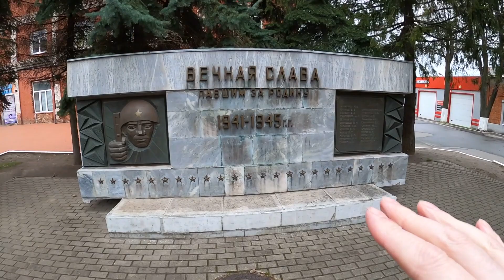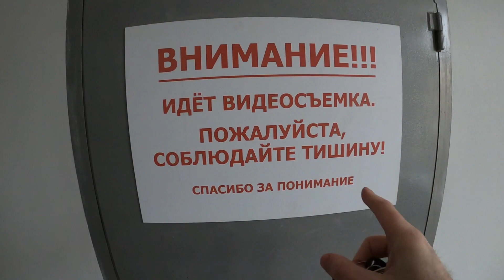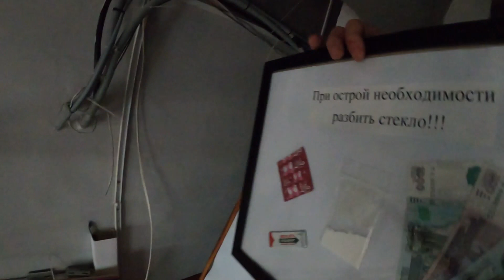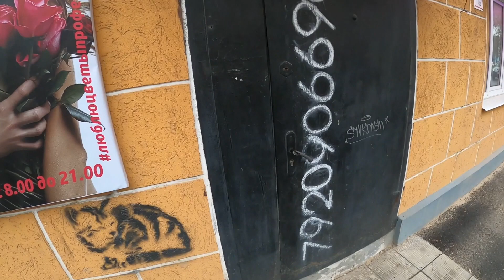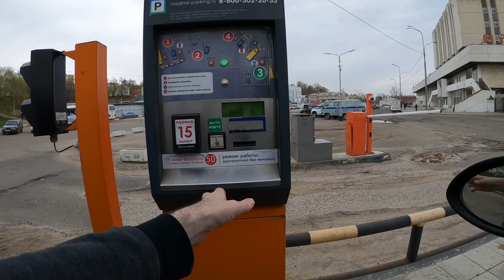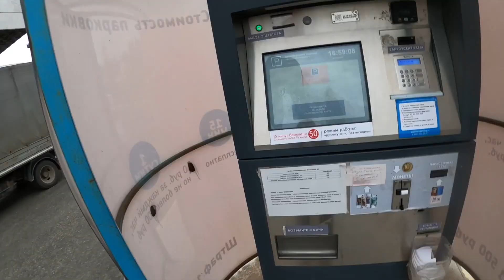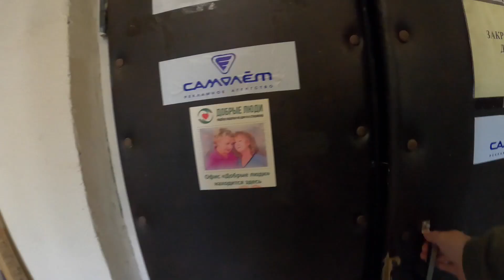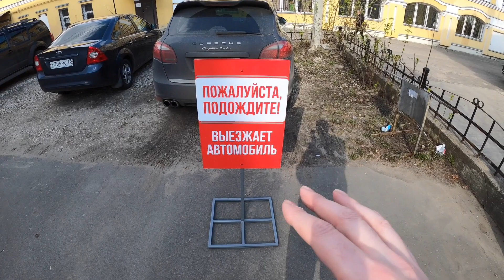Daily Sam Running Errands in Russia - A non eventful day in provincial Russia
What happens on a normal day - Today I'm Running Errands in Russia, this is a typical non eventful day in provincial Russia. I sarcastically named the video, daily Sam. If you get it, you get it.

Hope you enjoy today's video, named, Daily Sam   Running Errands in Russia - A non eventful day in provincial Russia,

Before arriving in Russia, I had no idea about what it would be like, it was a complete mystery. While I don't want to ruin these first time experiences for you, I know that there are so many questions that you would like answering and through this channel I can do that for you.

Though I have now passed this business to a friend as my heart was no longer in it.